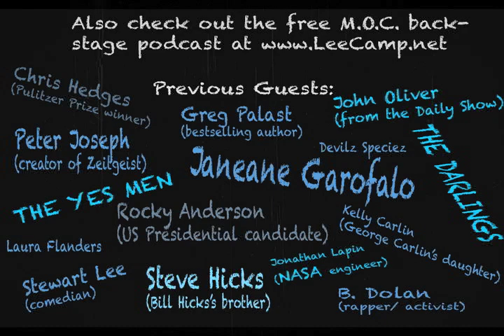"The TRUTH About The Republican National Convention and Hurricane Isaac" - MOC #167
The RNC is trying to continue their convention in the face of a hurricane - a hurricane of poverty, a hurricane of greed, a hurricane of misogyny, and a REAL hurricane - and they somehow turn their backs on all of it. [more at LeeCamp.net]